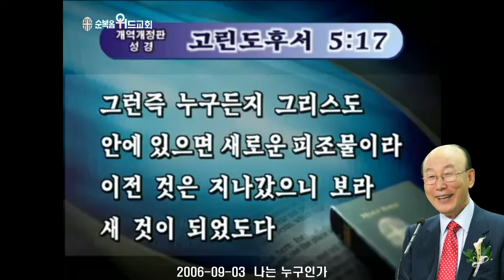조용기 목사님 레전드 설교 - 나는 누구인가 ( 2006년 ) ▶ 고후 5:17